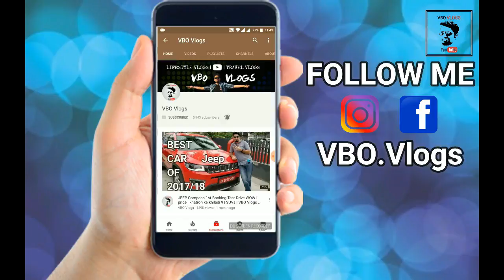Steam WASH | Car | New Concept | Eco Friendly | Save Water | VBO Vlogs | 2017 | 2018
Steam WASH | Car | New Concept | Eco Friendly | Save Water | VBO Vlogs.. Adventure, Thrill 2017

 IT COST 700 FOR MY DZIRE.

SHOP ADD=  MY WHEEL SPA
                        SUBHASH NAGAR, PACAFIC MALL PARKING

And if you want 360 degree please tell me in comment section.Ill try to make some interesting videos for you friends.

Fieyu tech gimbal G5=
Gopro hero 5
Gopro Acc
Carrying Case for GoPro
Mini Tripod
Phone Oneplus 5 =

Thank you dad for giving me this camera. luv u alot..